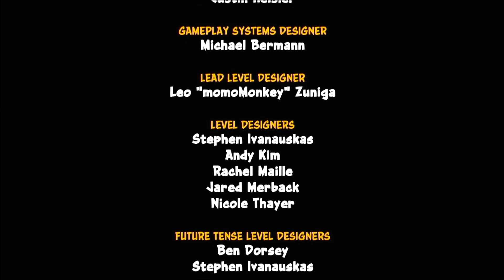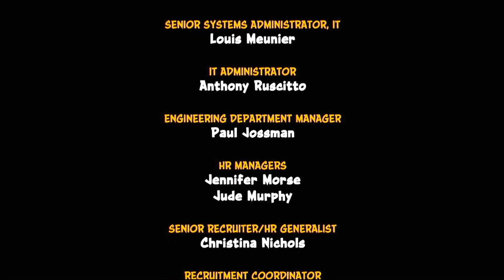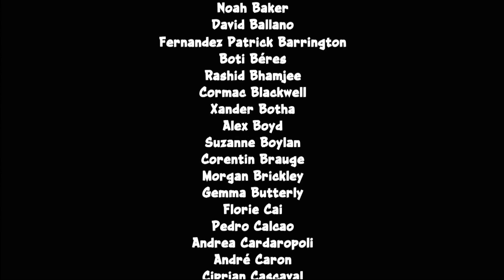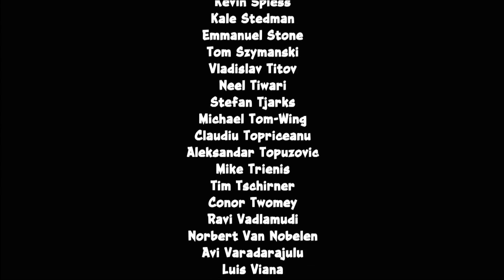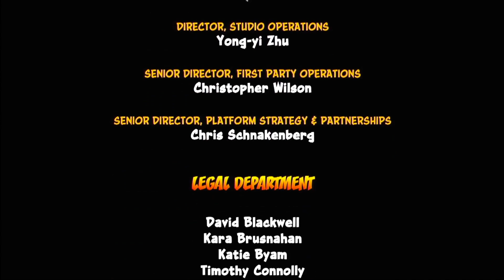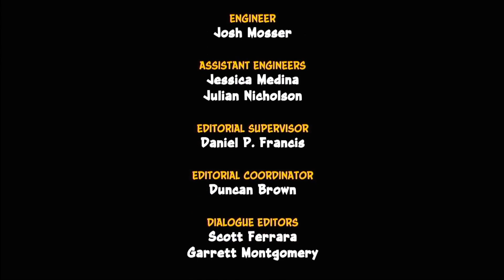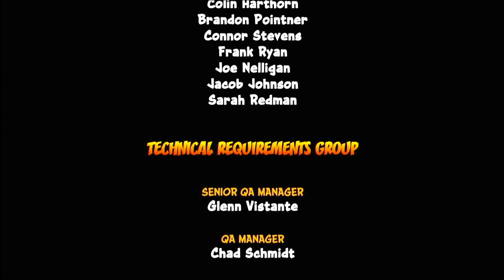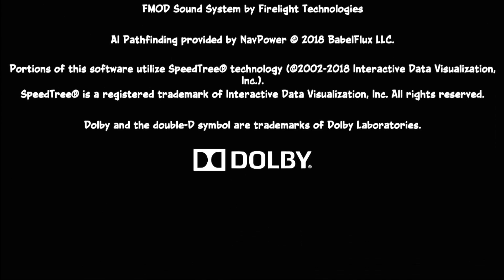Crash 2 Cortex Strikes Back Episode 6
With the fate of the world at stake, Crash collect the final crystals and faces off against Dr. Neo Cortex